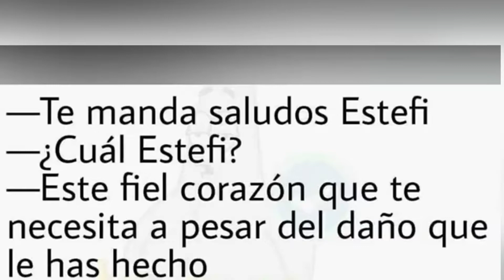Blog#13 Un Sábado con Adan Santiago